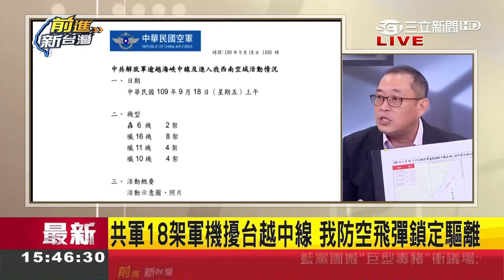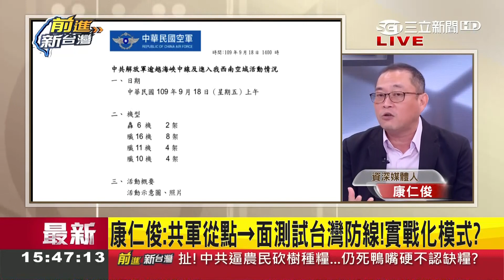柯拉克才剛抵台共軍又開始鬧脾氣? 18架軍機越中線擾台"目無法紀的惡霸"實至名歸! 揭共軍從點到面測試台灣模式...｜許貴雅主持｜【前進新台灣焦點話題】20200918｜三立新聞台